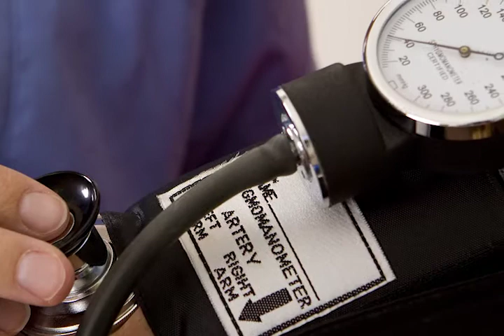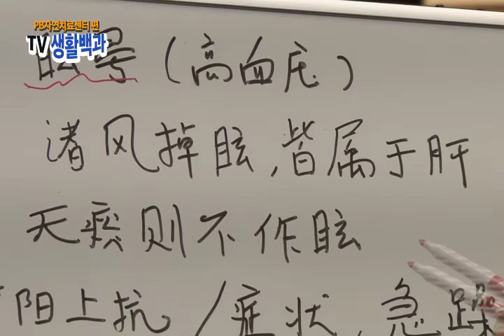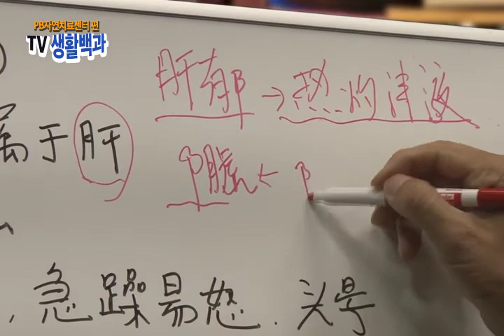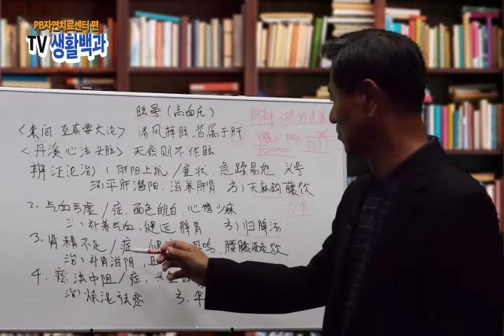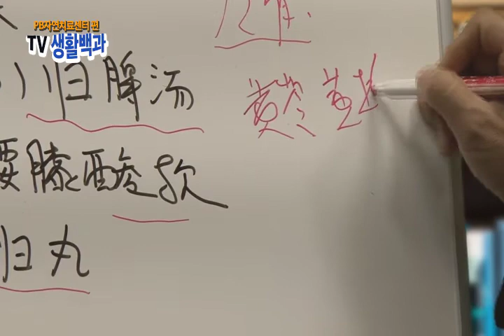TV생활백과 - "PB자연치료센터 편" 김철 한의사 - 혈압 chtv1888.org